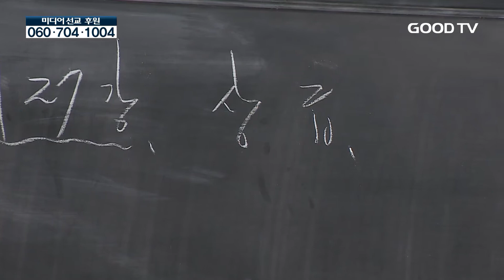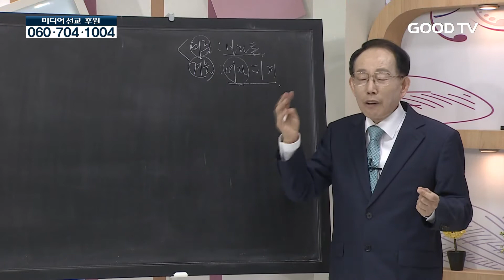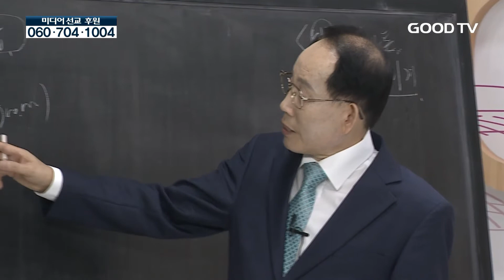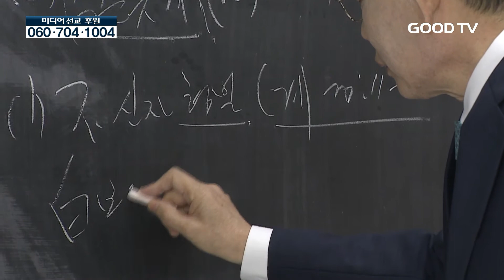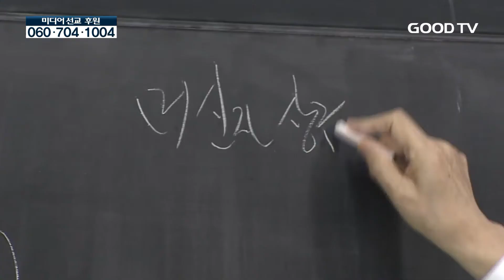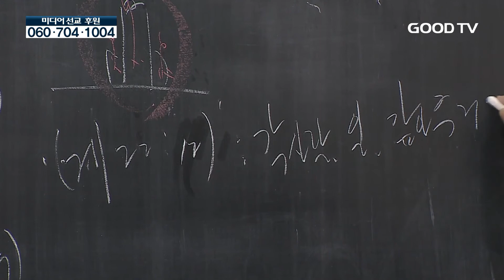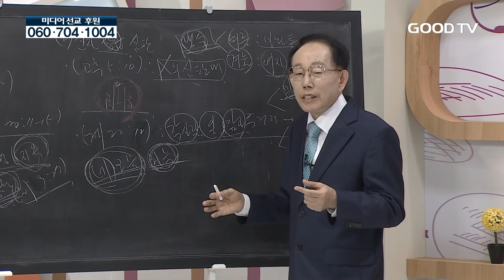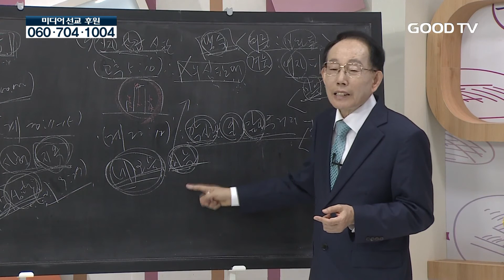달리는 구원열차 27강 상급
* 시청방법
- 위성TV: KT 스카이라이프 193번